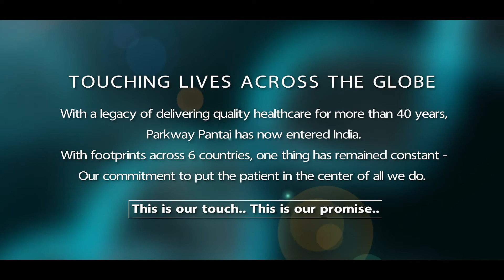Knee Pains | Ramaiah G - Nalgonda (Testimonial) | Dr Ratnakar Rao | Continental Hospitals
Mr Ramaiah from Nalgonda had been treated for Knee Pains by Dr Ratnakar Rao in Continental Hospitals. He is pleased with the treatment and happy now.